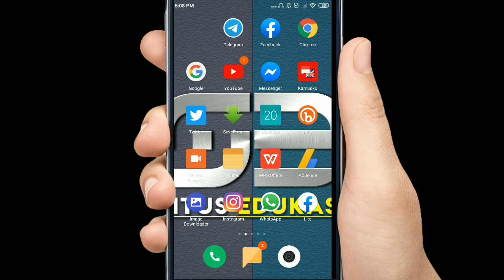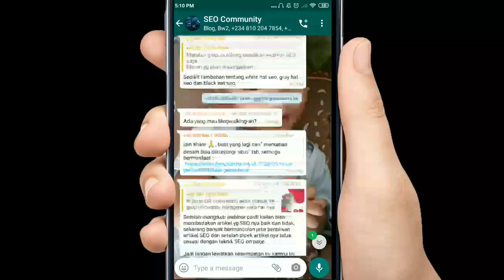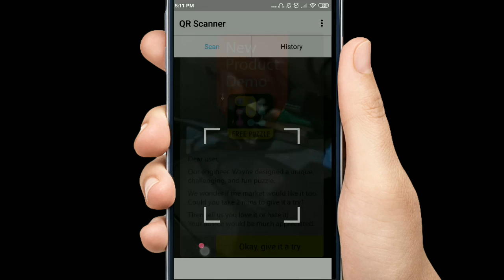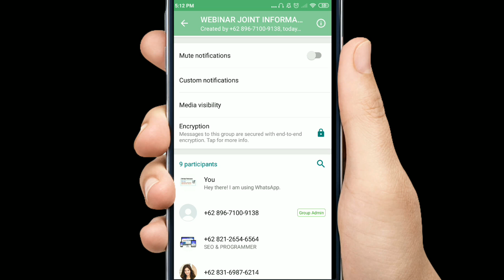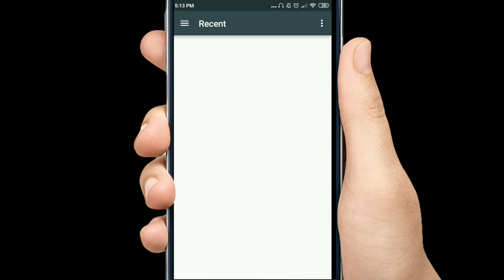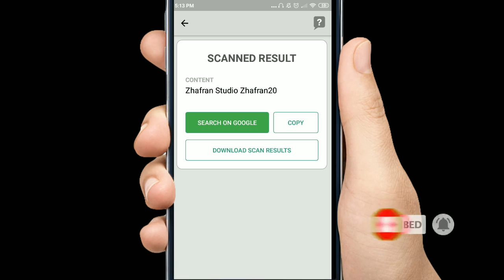🔵Cara Masuk Grup WA Dengan Bercode |100% Work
TOOL SUKSES ERA DIGITAL SEDANG CUCI GUDANG ini Video tentang Cara Masuk Grup WA Dengan Bercode di hp android dengan menginstall aplikasi berkode di bawah ini.

Bagi Rekan Rekan Yang mau Gabung Group SEO itu Wa Saya

Semoga Video Cara Masuk Grup WA Dengan Bercode ini bermanfaat bagi saya pribadi dan kita semua.. aminn